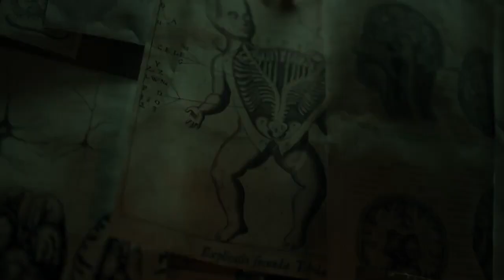Gaami Trailer|| viswaksen || chandinichowdary || vidyadhar kagita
gaami movie

Cast
uvcreation s
Crew:-
Director:- Vidyadhar Kagita
Producer:- Karthik Sabareesh